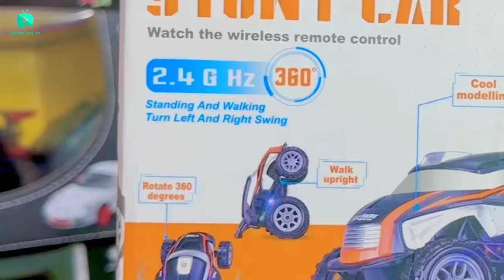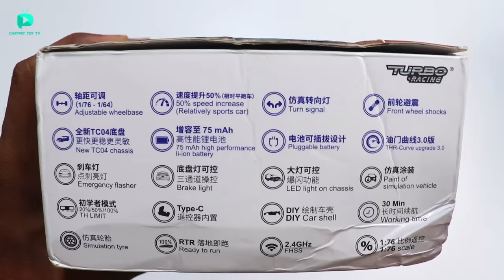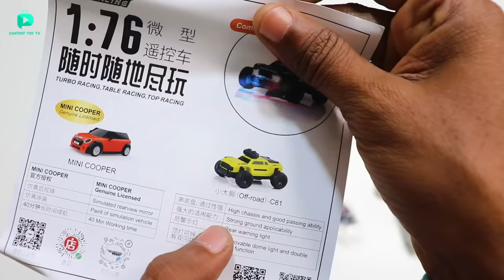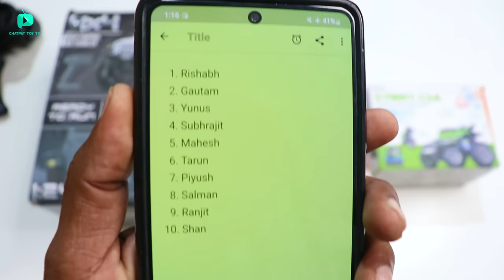World smallest RC Turbo Racing Car Unboxing & Testing - Chatpat toy tv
Dosto aaj ki video mai maine unbox aur test kiya RC Turbo racing c75 car yeh duniya ki sabse jayda choti rc car hai iske andar adjustable chasis,75mah battery.